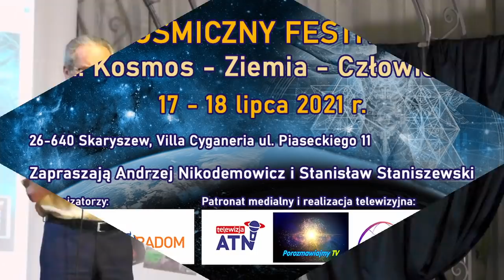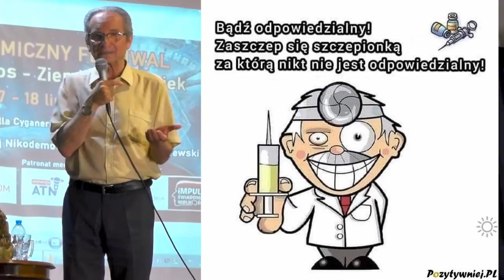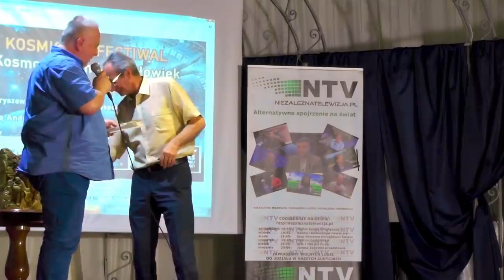Żyjemy w okresie deprogramowania matrixa - Roman Nacht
Roman Nacht opowiada o swoich spotkaniach z matrixem i wyjaśnia jak można się zachować w różnych sytuacjach.